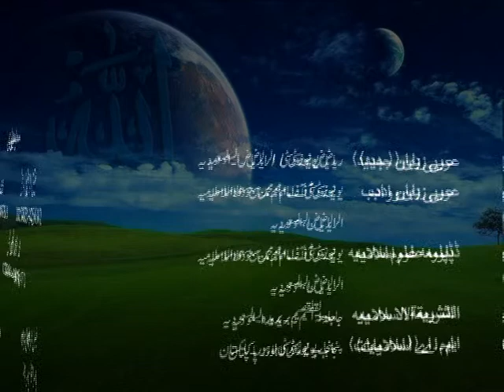Surah Al Hujrat (Ayat 6-7-8) Part 5 Explanation Khawar Butt